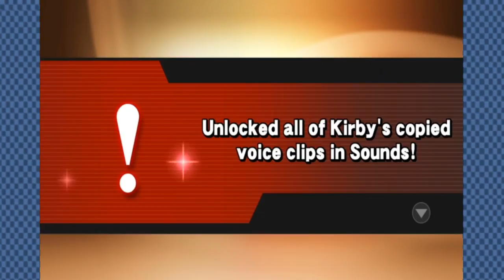Super Smash Bros Wii U: Damn Glitches - Part 1 Super Arcade Bros CrossBlock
Super Smash Bros for the Wii U and 3DS. Chandler and Hayden go head to head in Smash Bros for the Wii U see what happens in this exiting new episode.